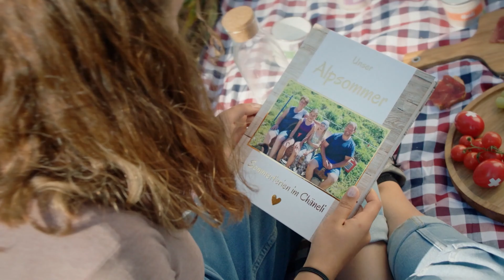Super RTL/Toggo, Werbung Schweiz (Fragment), Programmtrailer (2), 09.10.2021